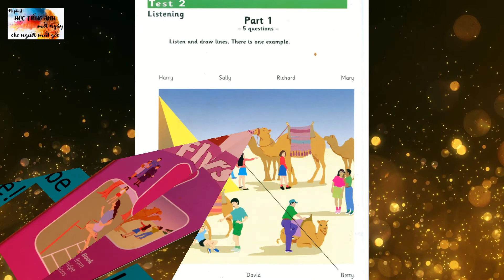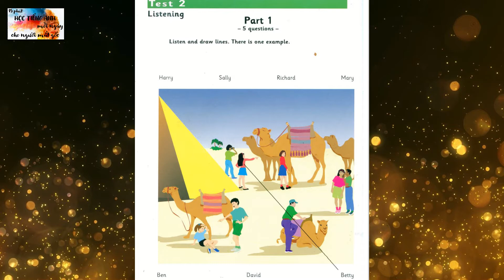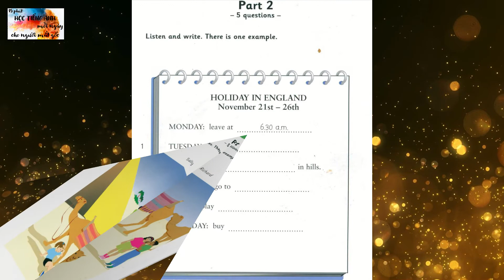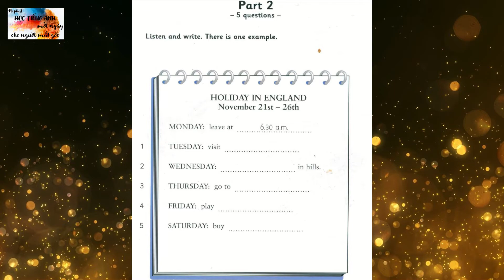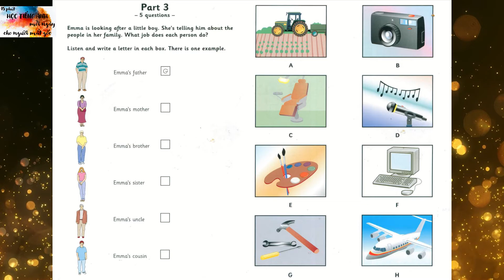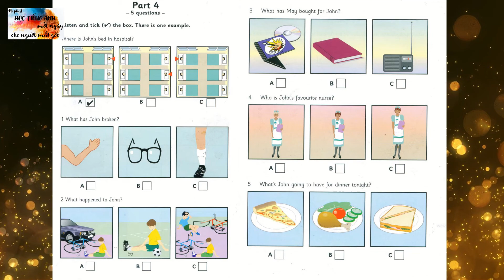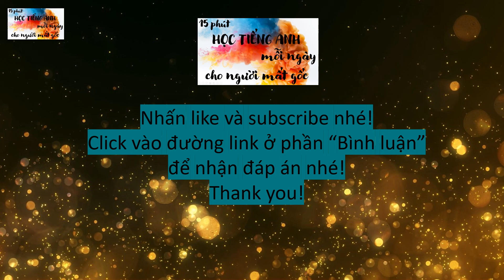F2-T2-L Cambridge Flyers 2-Test 2-Listening (Answer Key)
Nhấp vào đường link bên dưới để xem đáp án!